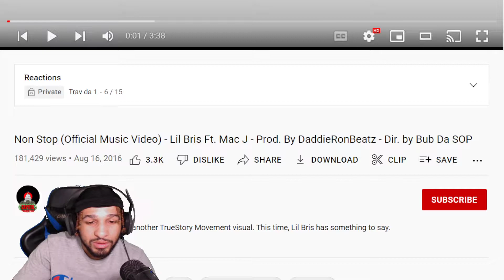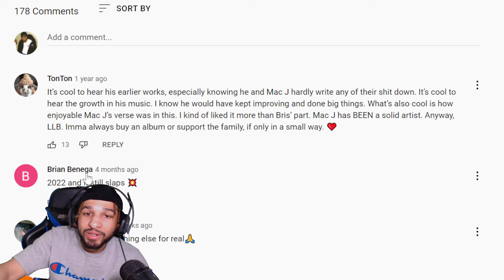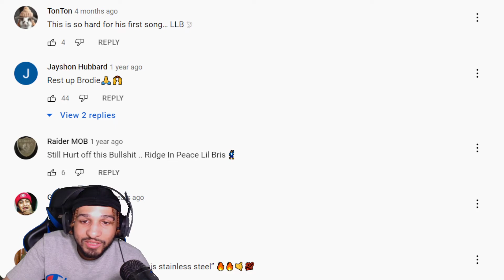Non Stop - Lil Bris Ft. Mac J (REACTION)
in todays video we are reacting to Non Stop (Official Music Video) - Lil Bris Ft. Mac J - make sure you like comment and subscribe also hit that bell so you know when I post a video comment what video you want me to react to next and if you want me to react to your music make sure it has a music video and hit me on Instagram and make sure you are following my Instagram before you dm me